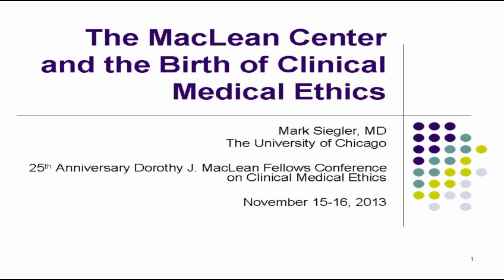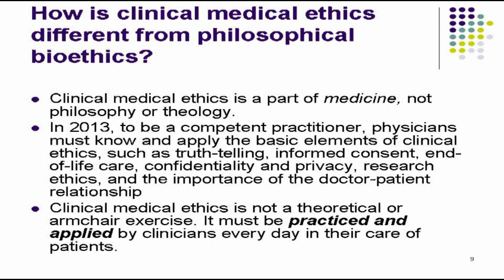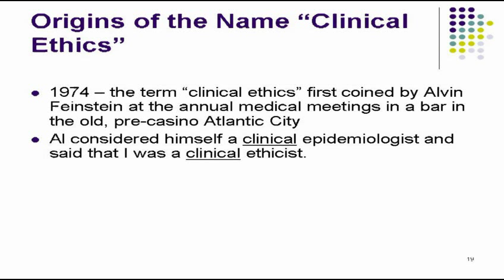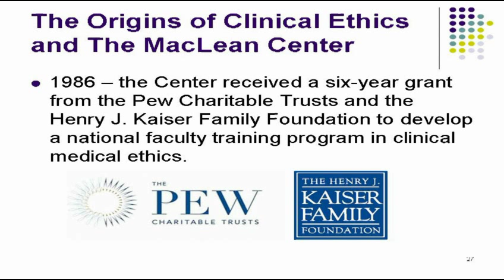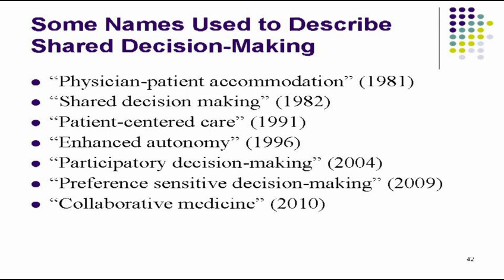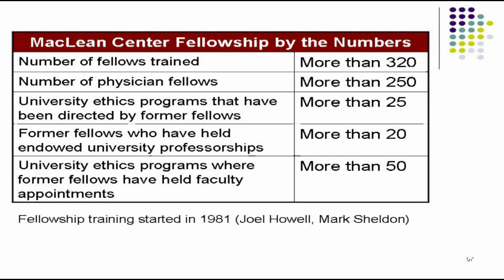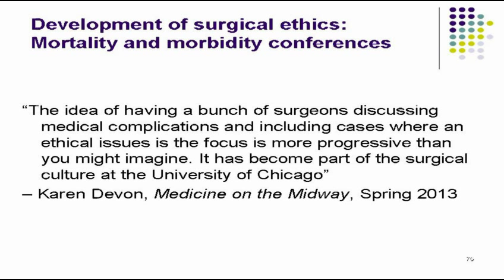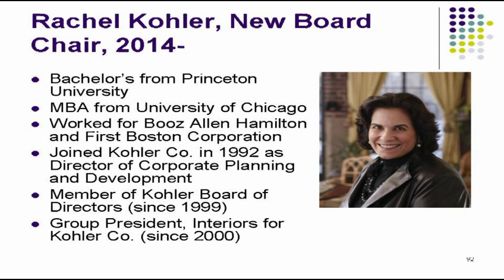Mark Siegler - The MacLean Center and the Birth of Clinical Medical Ethics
"The MacLean Center and the Birth of Clinical Medical Ethics"

Mark Siegler, MD
Lindy Bergman Distinguished Service Professor of Medicine and Surgery
Executive Director, Bucksbaum Institute for Clinical Excellence
Director, MacLean Center for Clinical Medical Ethics

25th Anniversary MacLean Conference on Clinical Medical Ethics
Panel Two: Contributions of Clinical Ethics to Patient Care